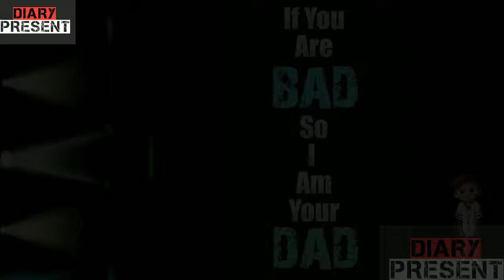If You Are Bad Then I Am Your Dad || dialogue || Whatsapp Status 😉 Motivational Stusts //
New Whatsaap Status

killer_Attitude Status

BOY ATTITUDE

2K19 VIRAL_STATUS

HEART BROKEN